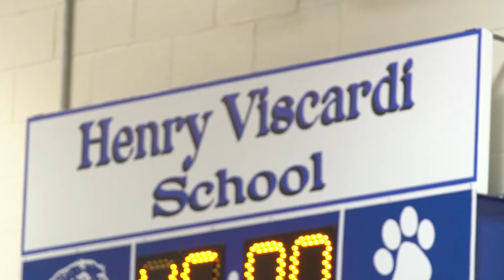Henry Schein vs. Viscardi School Wheelchair Basketball Game